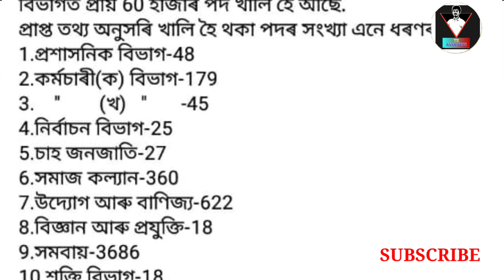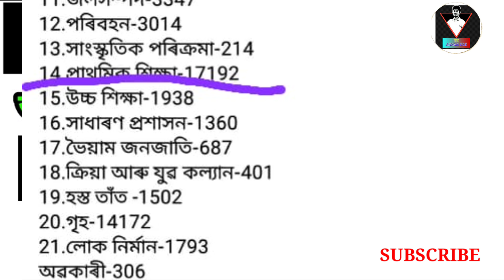১ লাখ চাকৰিৰ বাবে হব Common Exam - কি কি বিভাগত হব এই Common Exam //Assam Govt Recruitment 2021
১ লাখ চাকৰিৰ বাবে হব Common Exam - কি কি বিভাগত হব এই Common Exam //Assam Govt Recruitment 2021